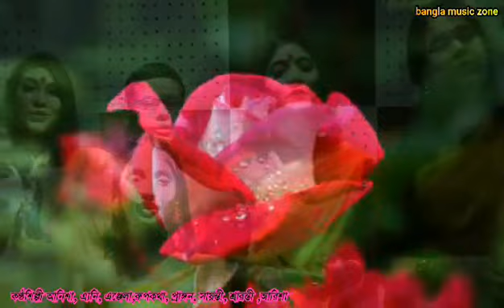ওগো রাসেল সোনা চাঁদের কনা আজকে তোমার শুভ জন্মদিন মনিরুজ্জামান খান জোসেফ কথা ও সুর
ওগো রাসেল সোনা চাঁদের কনা আজকে তোমার শুভ জন্মদিন
অসাধারণ গান
মনিরুজ্জামান খান জোসেফ ভাইয়ের কথা ও সুরে
গাইলো একঝাক মেধাবী  শিশুরা

শেক রাসেলের জন্মদিনের গান